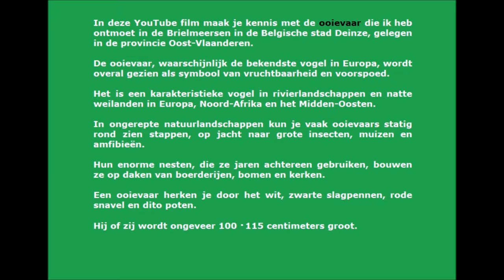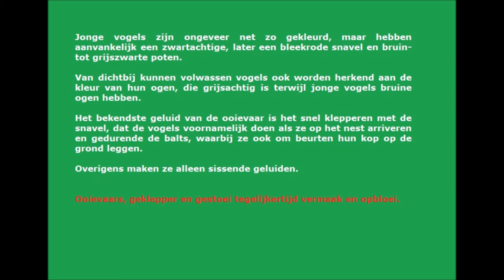Het geklepper van de ooievaar in de Brielmeersen te Deinze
Hoog in het nest
twee klepperende ooievaars
warme begroeting

In deze YouTube film maak je kennis met de ooievaar die ik heb ontmoet in de Brielmeersen in de Belgische stad Deinze, gelegen in de provincie Oost-Vlaanderen. De ooievaar, waarschijnlijk de bekendste vogel in Europa, wordt overal gezien als symbool van vruchtbaarheid en voorspoed. Het is een karakteristieke vogel in rivierlandschappen en natte weilanden in Europa, Noord-Afrika en het Midden-Oosten. In ongerepte natuurlandschappen kun je vaak ooievaars statig rond zien stappen, op jacht naar grote insecten, muizen en amfibieën. Hun enorme nesten, die ze jaren achtereen gebruiken, bouwen ze op daken van boerderijen, bomen en kerken.

Voel vrede
met dappere ooievaar in de lucht
het is als een droom

Een ooievaar herken je door het wit, zwarte slagpennen, rode snavel en dito poten. Hij of zij worden ongeveer 100 – 115 centimeters groot. Jonge vogels zijn ongeveer net zo gekleurd, maar hebben aanvankelijk een zwartachtige, later een bleek rode snavel en bruin- tot grijszwarte poten. Van dichtbij kunnen volwassen vogels ook worden herkend aan de kleur van hun ogen, die grijsachtig is terwijl jonge vogels bruine ogen hebben.

Een schaatsenrijder
loopt op het water blootsvoets
ooievaar op zool

Het bekendste geluid van de ooievaar is het snel klepperen met de snavel, dat de vogels voornamelijk doen als ze op het nest arriveren en gedurende de balts, waarbij ze ook om beurten hun kop op de grond leggen. Overigens maken ze alleen sissende geluiden.

This video tells you the story about some storks that I have met recently in the nature of Brielmeersen nearby the Belgian city Deinze.

Dear visitor thanks for your visit and any comment, I appreciate that very much! Don't use this film without my explicit permission. I have also written some words about them. Please visit my blogs for more information about it

. I share with you my videos about many European cities and its nature. You are always welcome here. I appreciate your comments and the like button. I always answer you within 24 hours. Many greetings Catherine Boone